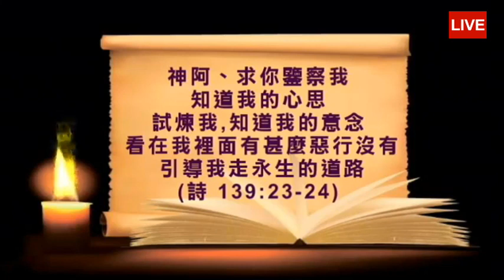講題: 熟練仁義的道理 (黃瑞西牧師) ALCBC 主日崇拜直播 4/25/2021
詩歌:1.天父,我敬拜祢 2.靠主有福  3.不是一條易路  4.鑒察我心